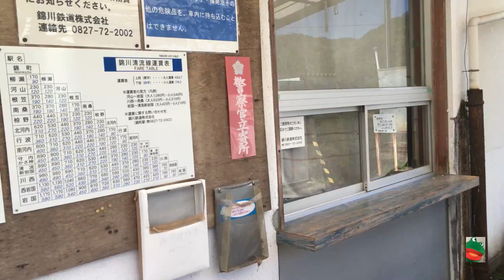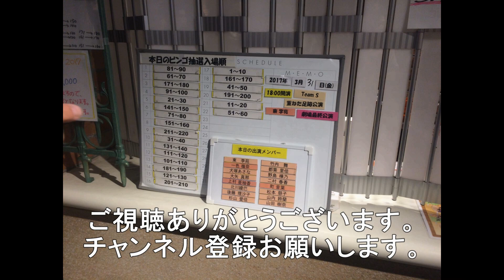北河内駅に桜を見に行ってきました。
山口県岩国市の錦川鉄道の北河内駅です。
桜はきれいでした。